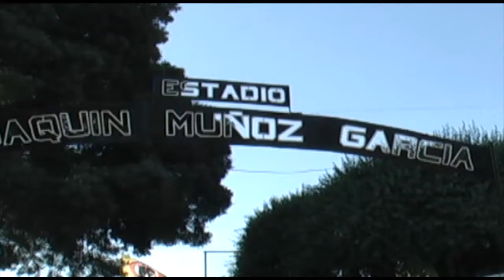CNC DEPORTES SANTA CRUZ BUSCA NUEVA DIRECTIVA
Deportes Santa Cruz está pasando por días claves, ya que se está reestructurando para poder cumplir con los requerimientos que la ANFP le exige para participar en 2015 de la Segunda División Profesional.
El primero de ellos consiste en convertir al club en una sociedad Anónima Deportiva. Trámite que lo está realizando gratuitamente el abogado santacruzano Yamil Ethit Romero.

Además como posibles directores suenan fuertes los nombres de Manuel Pellegrini, Carlos Cardoen y Luis “el mago” Jiménez.